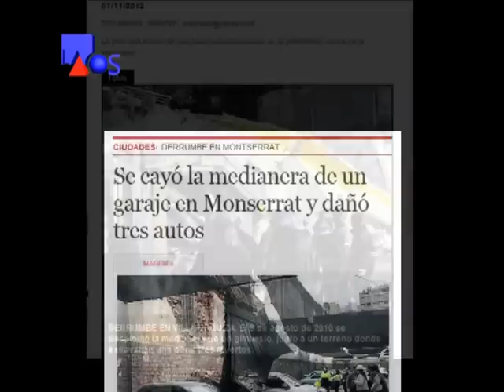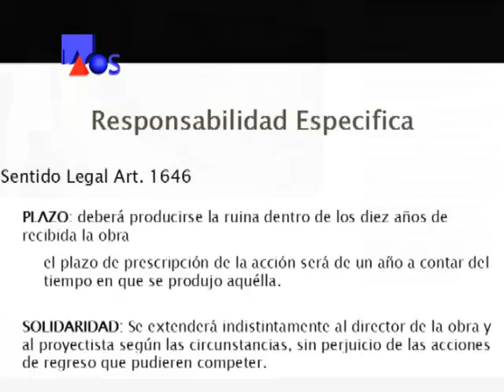La Obra Señalada 324-Dr. Ignacio Le Bas-CAyC-Inf.3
La Obra Señalada 324 - Arquitectura
Dr. Ignacio Le Bas - CAyC